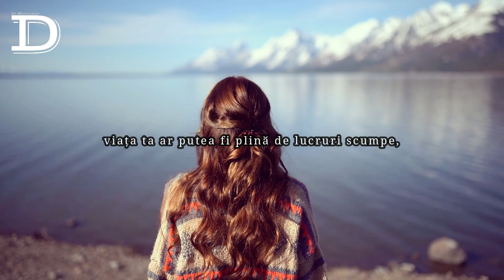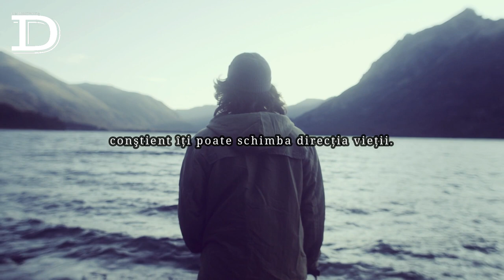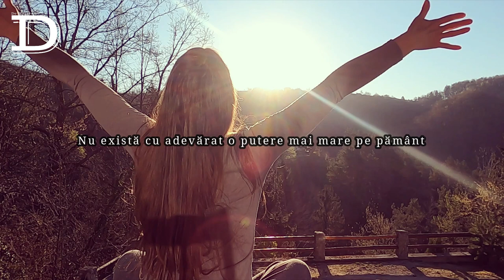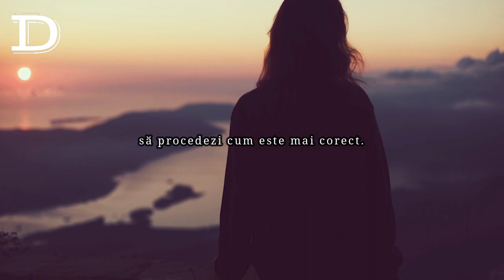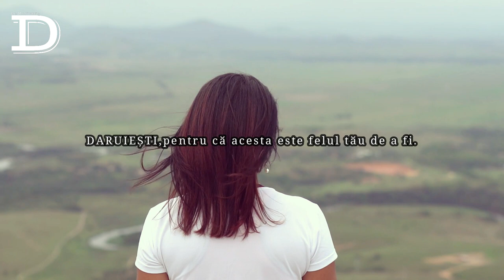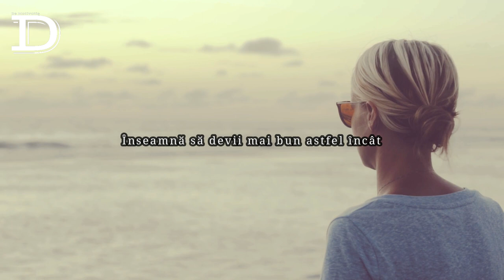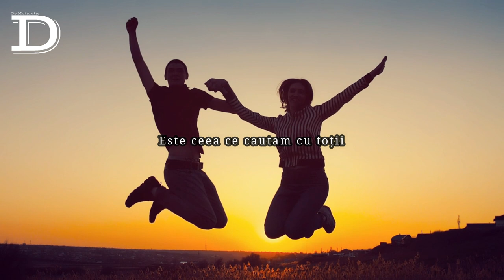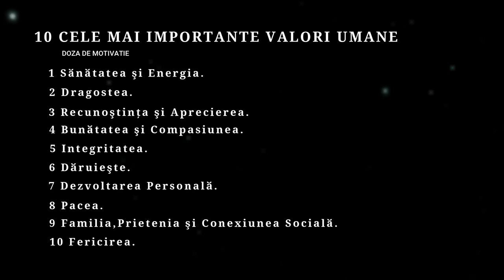10 CELE MAI IMPORTANTE VALORI UMANE - DOZA DE MOTIVAŢIE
►10 Cele Mai Importante Valori Umane  - Discurs Inspirational | Doza de Motivatie.
Tot ce CREZI…
tot ce SIMŢI…
fiecare acțiune a ta…
se datoreazӑ principiilor
şi VALORILOR tale.